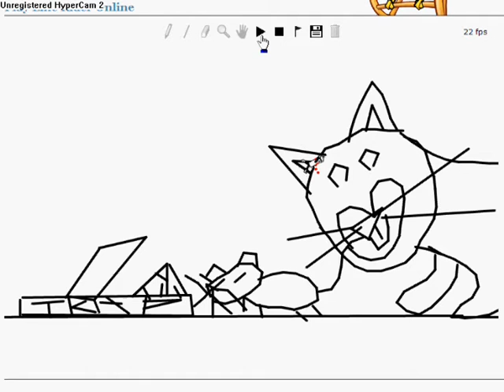linerider - H 0 U S 3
probably my best linerider, but ive only done 3. still, its not great.